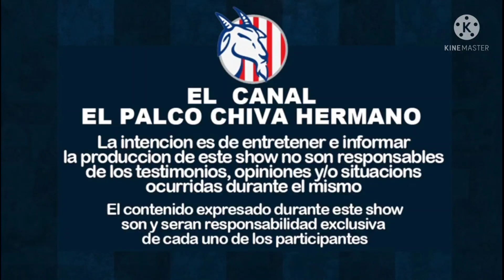🚨NOTI-CHIVAS ALINEACION DE CHIVAS Y LEAÑO SIGUE INVENTANDO.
-  LEAÑO INVENTA ALINEACION
- ALINEACION INEDITA DE CHIVAS
- JJ MACIAS LESIONADO .

🚨Ya están siguiendo mi página personal???
- mi instagram???
LA VISTA DESDE EL PALCO.